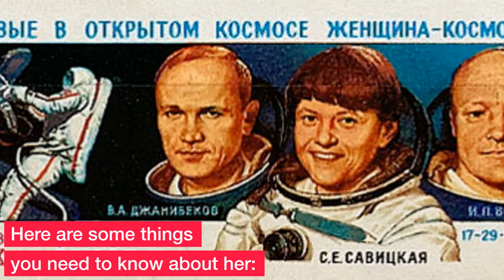Svetlana Savitskaya in outer space.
Do you know who was the first woman to do an activity in outer space, outside the spacecraft?